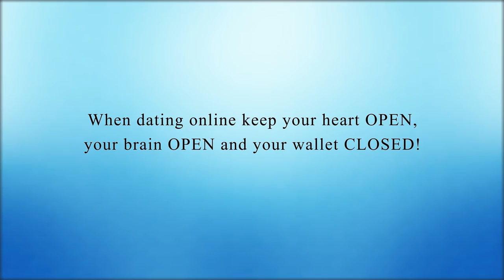BOOK TRAILER: Finding him Finding her By Kwame Frimpong